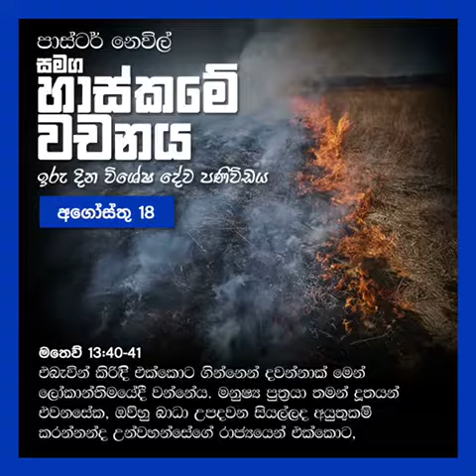Haskame Vachanaya 18-08-2019